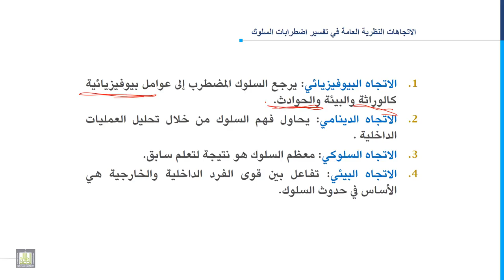مدخل إلى التربية الخاصة | 7-8 | تفسير اضطرابات السلوك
المقررات المفتوحة
الدرس الثامن : تفسير اضطرابات السلوك
1. الاتجاهات النظرية في تفسير اضطرابات السلوك.
2. الاتجاه البيوفيزيائي.
3. الاتجاه الدينامي.